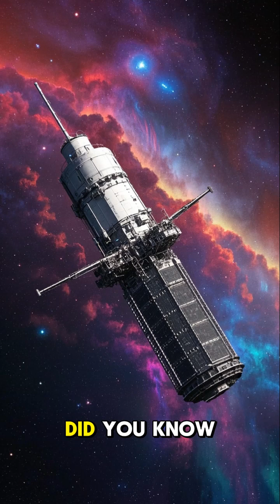Amazing facts about the Hubble Space Telescope's d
The Hubble Space Telescope has captured over 1.5 million observations, revealing galaxies billions of light-years away and giving us stunning views of the universe's birthplaces! Orbiting above Earth’s atmosphere, it delivers crystal-clear images that have reshaped our understanding of space, time, and the origins of the cosmos.